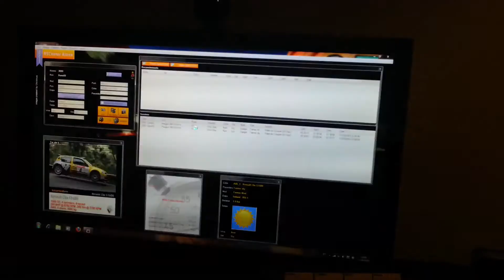Bug a rallyesim
Cotxe; Clio A6k
Sense ajuda d'embragatge.

Si pares, el joc peta i t'envia a l'escriptori.